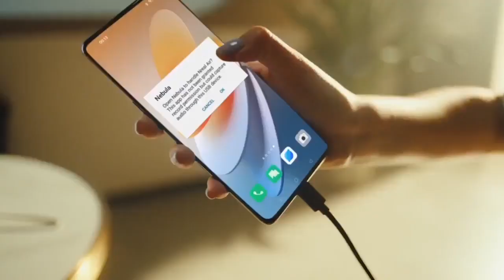This year’s hottest new tech trend